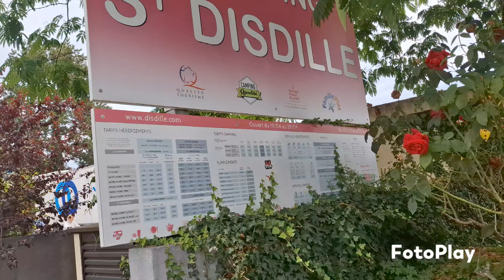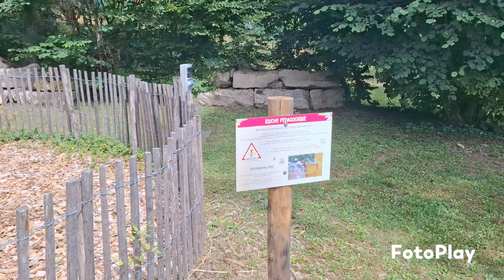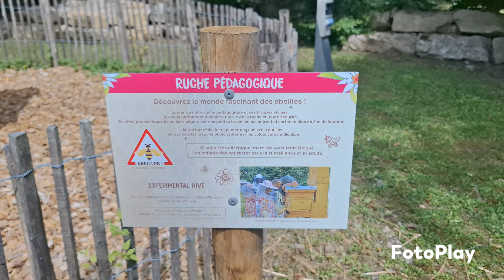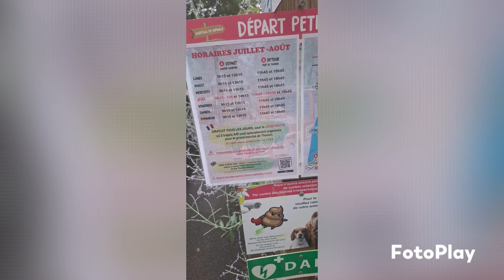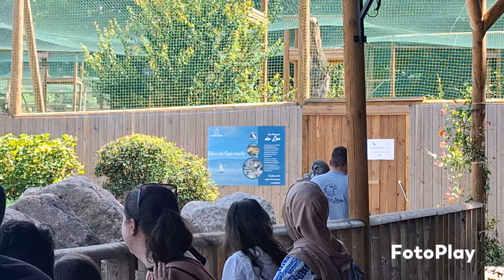vacances camping saint disdille 2024